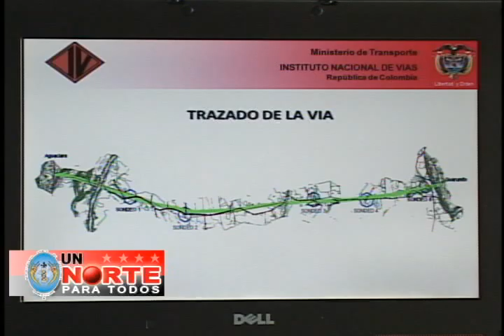16 julio NORTE PARA TODOS